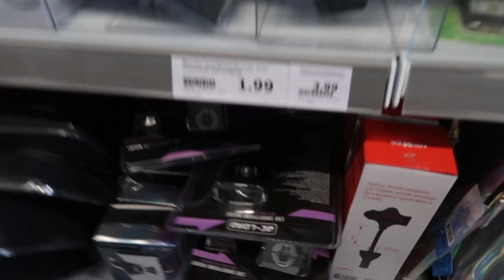Kom mee rijden met mij voor de eerste keer | VLOG #24 | Ansuline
WHATS UP YALL, ITS YOUR GIRL AC AND AND I'M BACK WITH ANOTHER VIDEO!

Have a nice day and have a blessed life. Ik zie jullie in mijn volgende video!